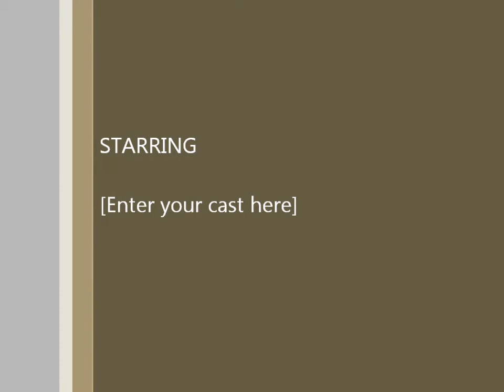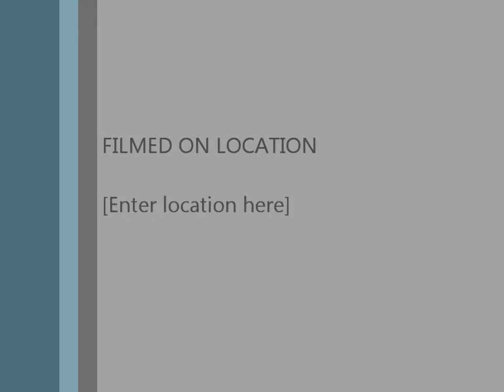Wentworth Music 80's Tribute - Come on Eileen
Jackson plays Sax to another classic 80's hit, Come on Eileen, for the Wentworth Music 80's Tribute Concert